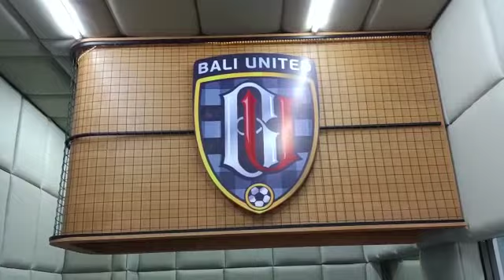BALI UNITED FM KHUSUS 40 PERSEN OLAHRAGA DIKUNJUNGI KPID